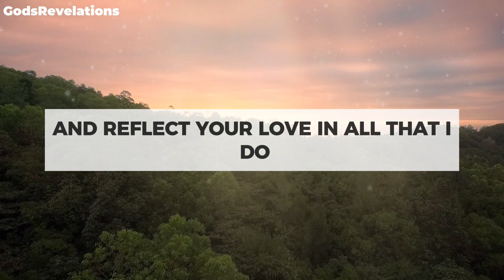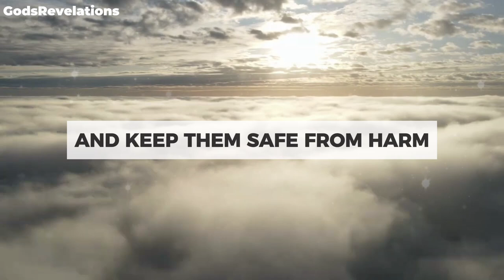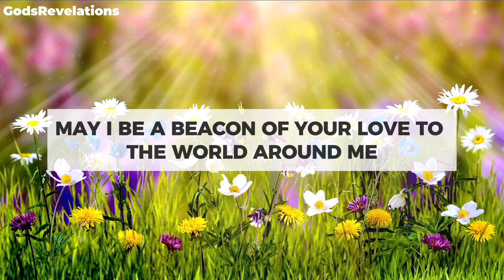God's Revelations - Morning Prayer for a New Blessed Day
God's Revelations - Most Powerful Morning Prayer for a New Blessed Day

godsrevelations